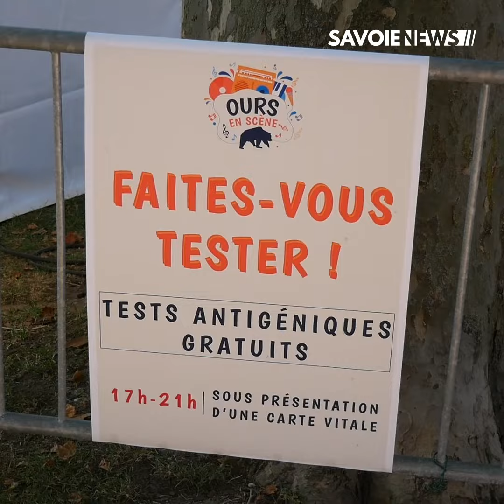Aix-les-Bains : Première édition du festival Ours en Scène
La première édition de ce festival gratuit organisé par la Brasserie Caquot et l'office de tourisme d'Aix-les-Bains Riviera des Alpes s'est déroulé ce samedi 21 de 11h à 1h.
De nombreux groupes se sont succédés et les festivaliers et passants ont pu profiter de la musique, des food trucks et de la bière de la brasserie.